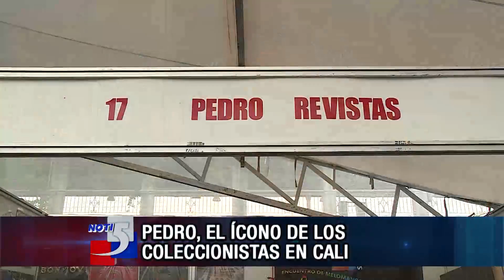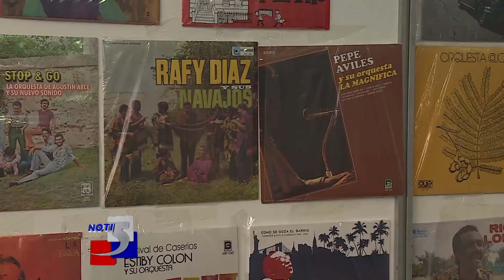Pedro, el ícono de los melómanos y coleccionistas de la feria de Cali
Informa: Nilson Romo